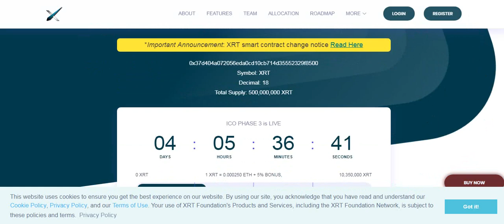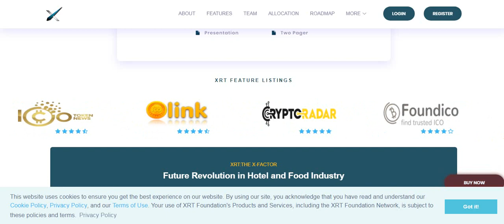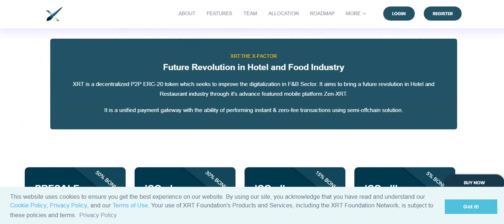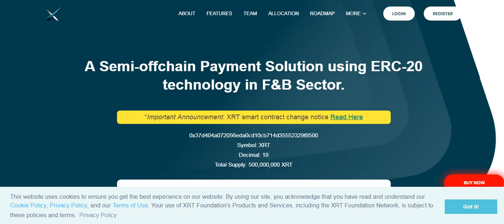Обзор проекта XRT